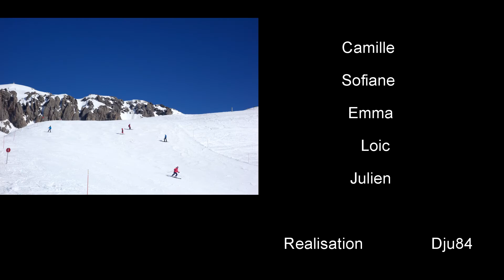montage Serre Che 2014 gopro